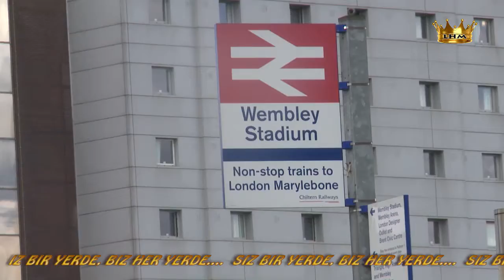LONDRA HABER MAGAZIN ESIN CASH AND CARRY 397